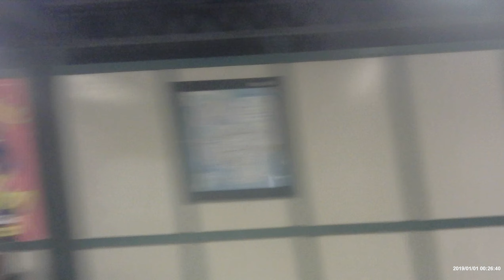R142 4 express train in the bronx